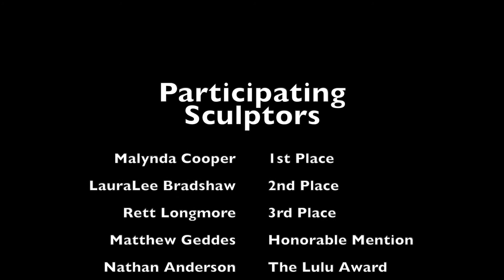2021 Idaho Figure Sculpting Competition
12 artists sculpting from the same model for 18 hours over three days. All of the sculptors did an amazing job.

Sculptors include:
Rett Longmore
Jeff Vail
Barry Topham
Matthew Geddes
Malynda Cooper
Robert Stutler
Chris Yancey
Nathan Anderson
Allen Haroldsen
Jason Millward
LauraLee Bradshaw
Daniel Borup

This competition was judged by:
Michael Hall
Nolan Parson
Troy Parson